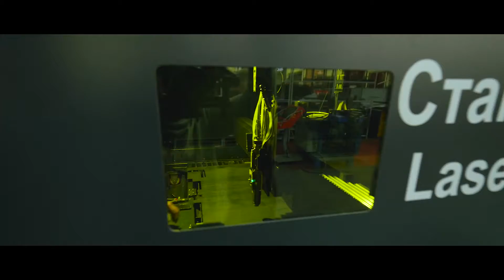Производство SkyWay с Александром Синкевичем часть 2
Продолжаем серию видеорепортажей с производственных площадей ЗАО «Струнные технологии», на которых специалистами компании создаётся подвижной состав СТЮ.
Сегодня начальник специального конструкторско-технологического бюро с опытным производством Александр Синкевич знакомит зрителей со станком лазерной резки. Он в деталях рассказывает о работе на высокотехнологичном оборудовании и особенностях производственных процессов.